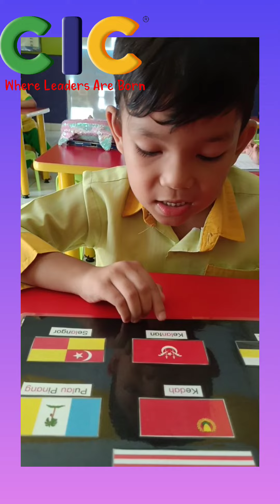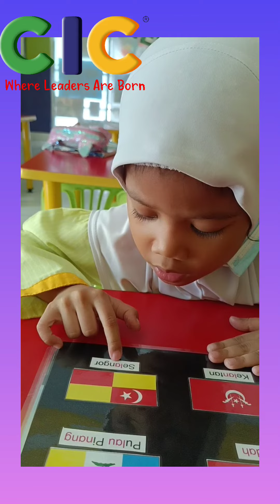14 September 2022